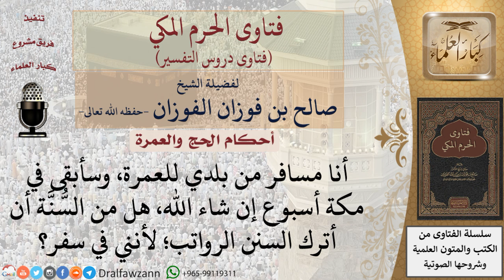هل من السُّنَّة ترك صلاة الرواتب لمن يسافر إلى مكة للعمرة؟ وهل يختلف الحكم لو بقي فيها أسبوعًا؟